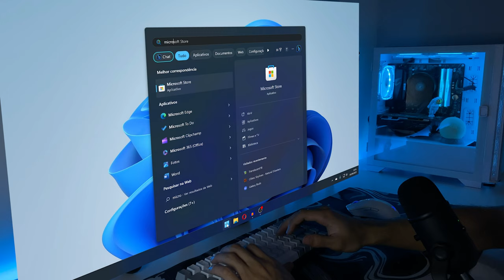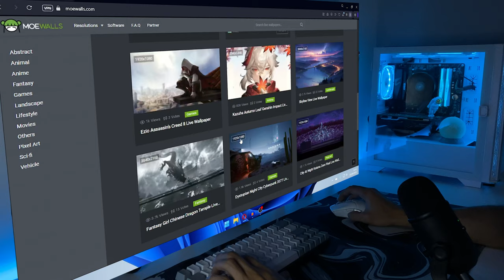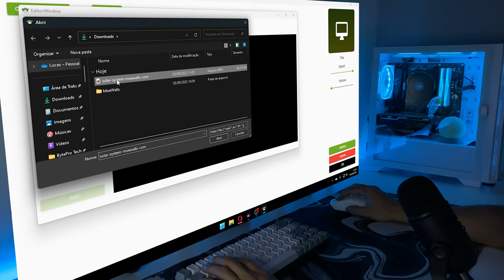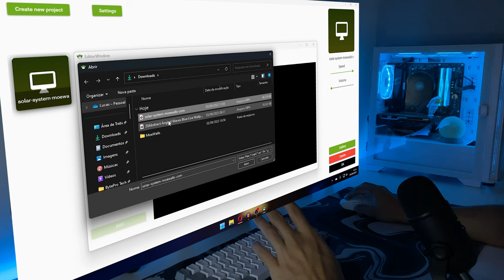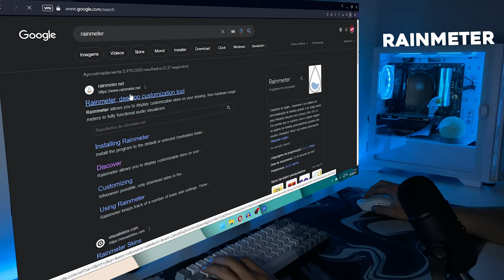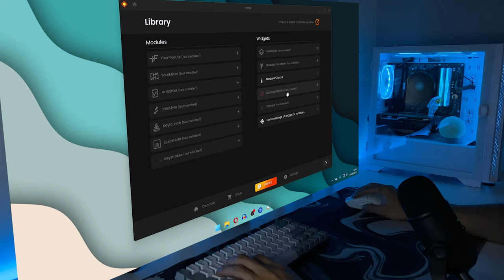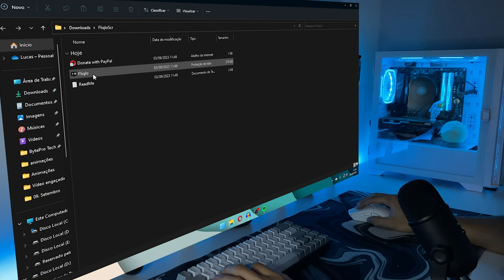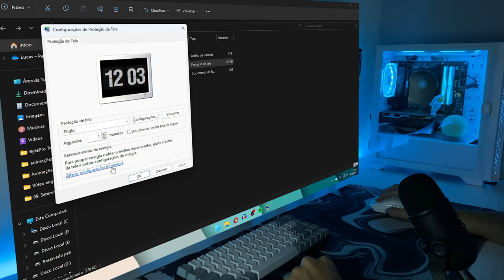COMO DEIXAR O PC MAIS BONITO E MINIMALISTA | WINDOWS 11 EM 2024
Nesse vídeo eu mostro de como personalizar o seu pc com o Windows 11, deixando ele mais bonito e minimalista sem gastar dinheiro em 2023.

► Setup

Monitor - Genéricos antigos.

►PC

♪ Rose (Prod. by Lukrembo)